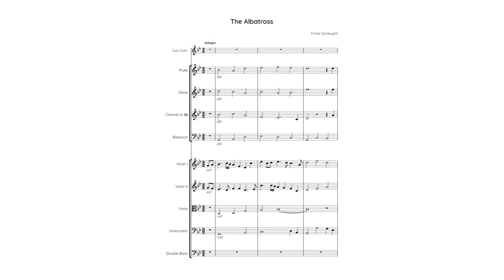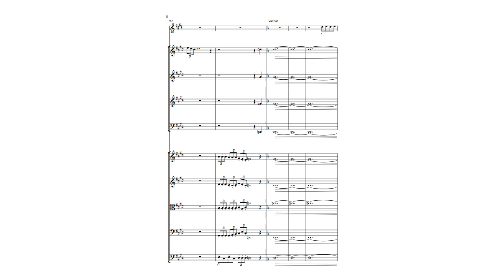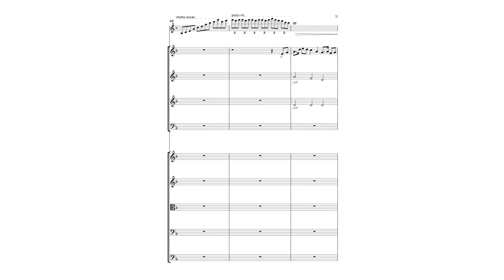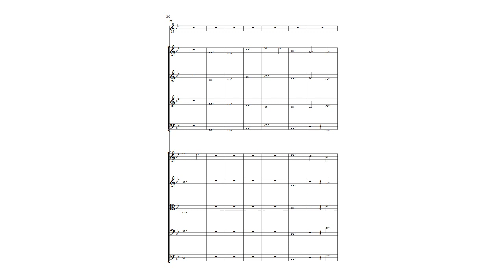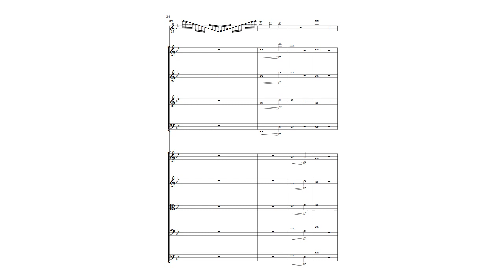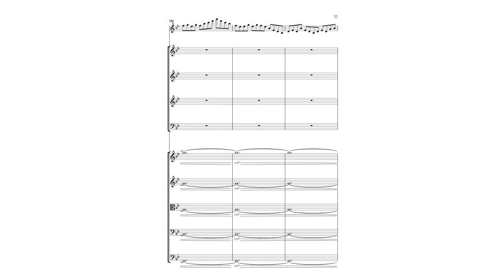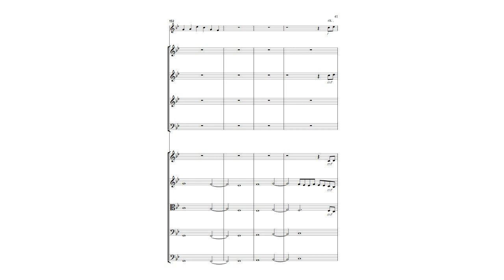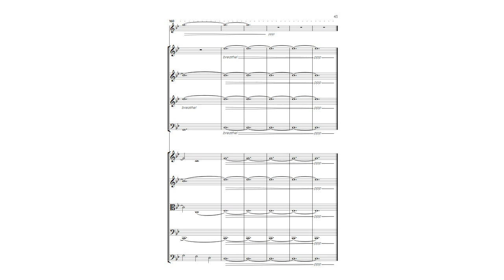Frank Santeugini - The Albatross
Inspired by Vaughan-Williams' "The Lark Ascending"